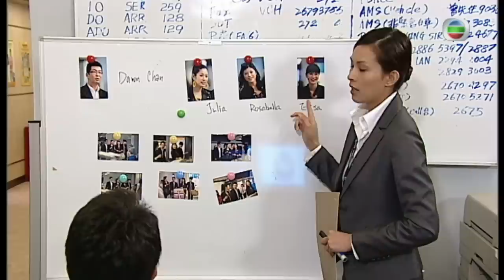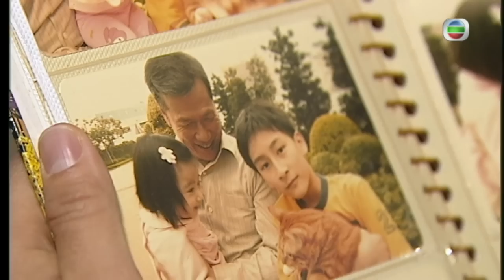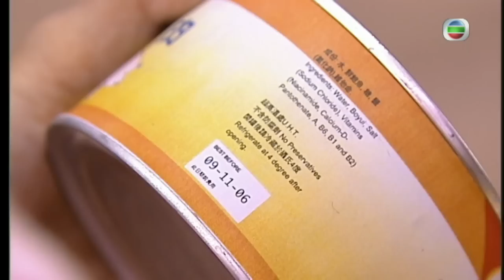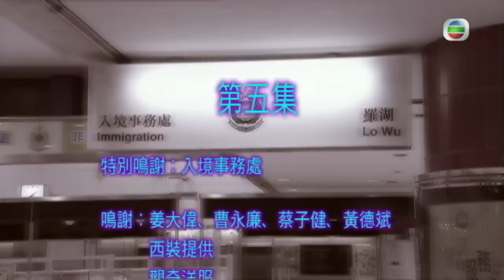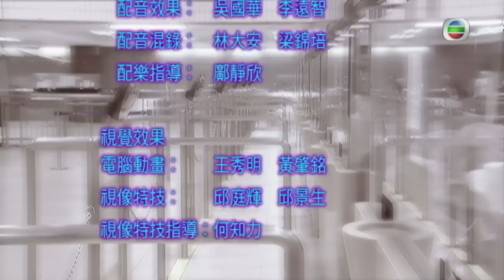[Eng Sub] | TVB Action Drama | The Threshold Of A Persona ID精英 05/30 | Roger Kwok Yoyo Mung | 2009